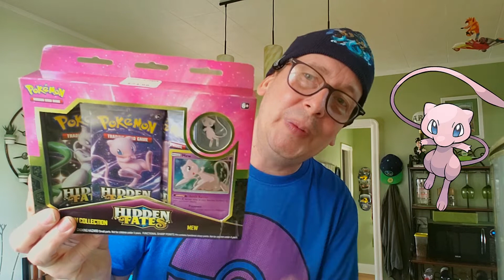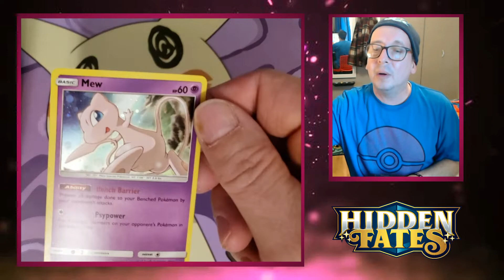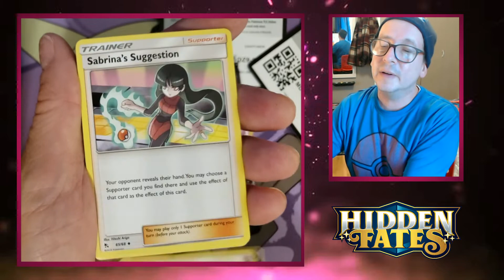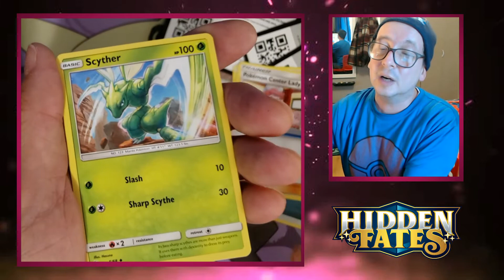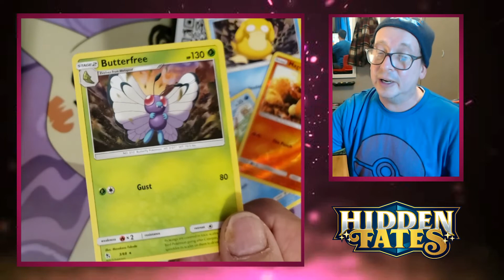Collecting getting Expensive!?!?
Skylanders, Pokémon, Star Wars, Lego, and POP figures.
What do you collect?

Well it doesn't seem to matter what you collect these days, collecting has gotten very expensive. At least I tend to think so!

I talk a little about Lightseekers, and Starlink in this video and there down falls

I also get a very expensive Mew pin box for hidden fates!
Was it worth the $24.99??? Was it way too EXPENSIVE?